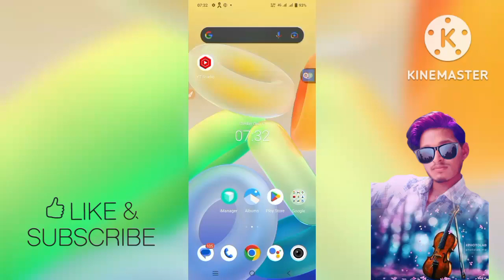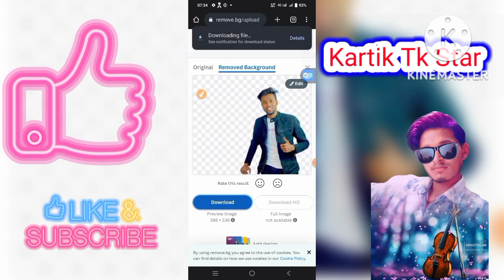फोटो का बैकग्राउंड रिमूव कैसे करें।